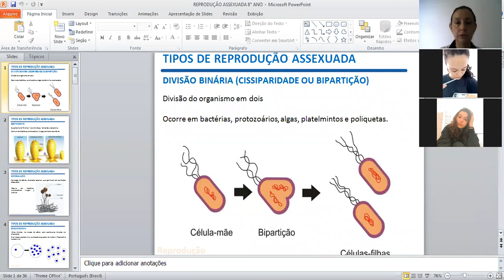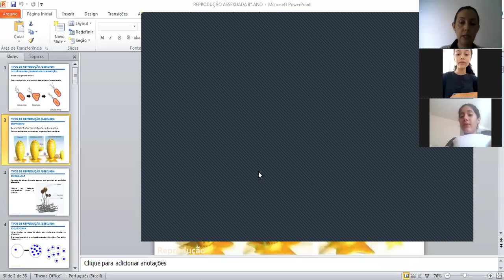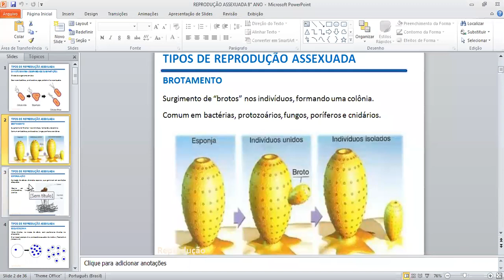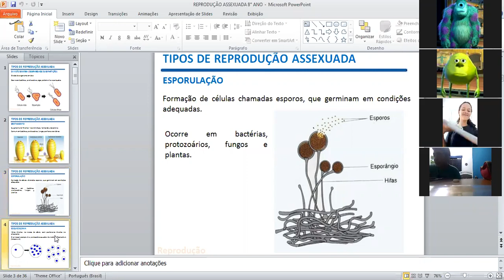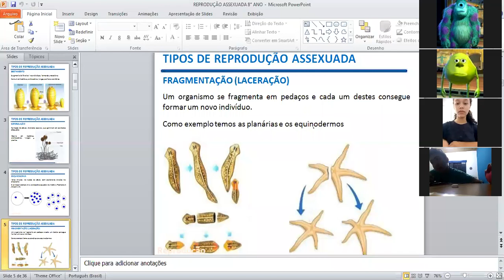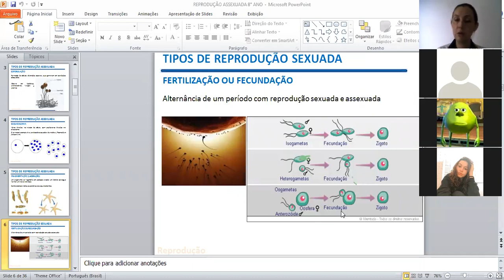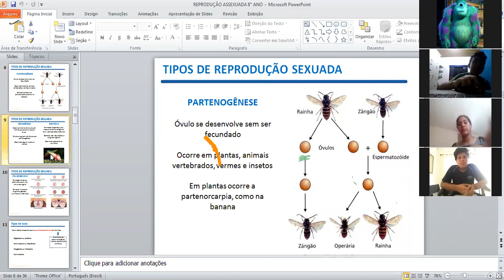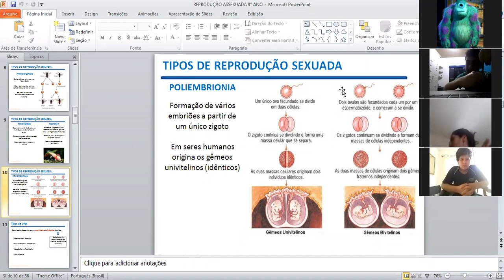8° A CIÊNCIAS 24 06